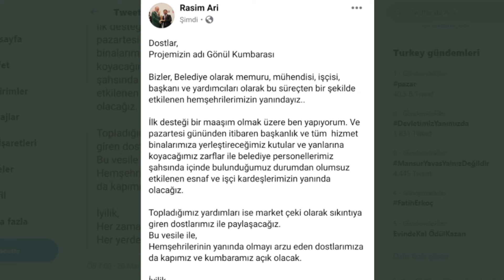(NEVŞEHİR) BAŞKAN ARI'DAN "GÖNÜL KUMBARASI" PROJESİ